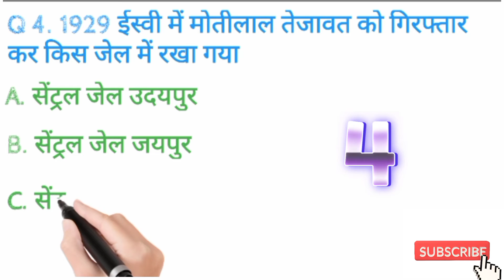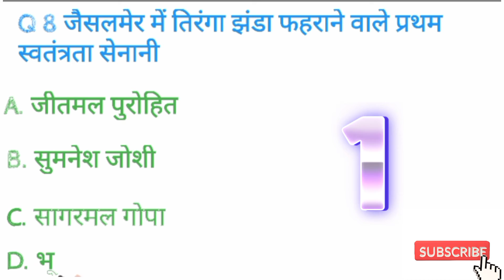राजस्थान जीके question and answers#Gk test#importent questions#Gk in hindi#sbm#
🙏 नमस्कार दोस्तो

gk help with sbm you tube chennal me aap sbhi ka सवागत hai

gk help with sbm me BSTC eaxm १०२१

reet eaxm

RAS

PTE T

pulish
 पटवार।।

etc,

ki प्रतियोगिता परीक्षाओं की tyari कराई जाती हैं

all  A to z  rajasthan gk test